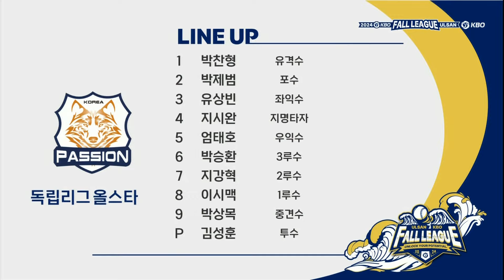[2024 울산-KBO Fall League H/L] 소프트뱅크 호크스 vs 독립리그 올스타(10.20)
울산에 모인 세계 야구의 미래들!
2024 울산-KBO Fall League 경기 하이라이트 영상에서 만나보세요!